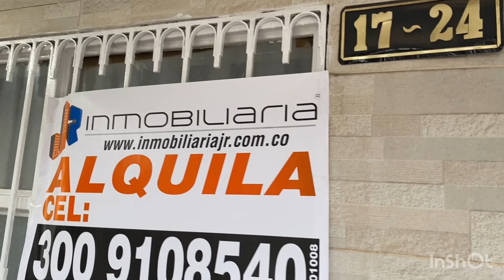CASA EN ALQUILER AL SUR SE LA CIUDAD DE CALI BARRIO SAN JUDAS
Se alquila casa al sur de la ciudad de Cali, barrio san judas tadeo, primer nivel,  90 metros, casa amplia, bien ubicada calle vehicular, iluminada, tres  habitaciones,  baño social, sala comedor amplia, garaje interno, zona de oficios, cocina semi integral,  pisos en ceramica, cerca a la calle 16  y calle 14, avenidas principales y supermercados y sector comercial, variedad en transporte publico.CARRERA 47  # 17 - 24 . codigo:7613459.